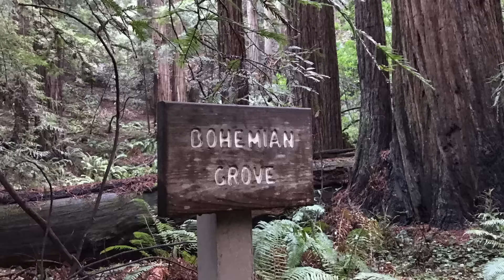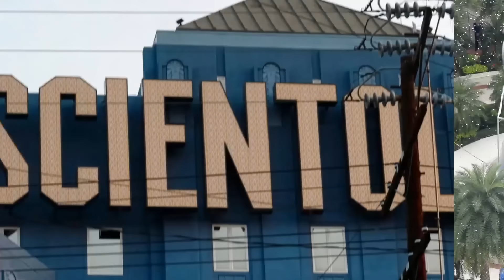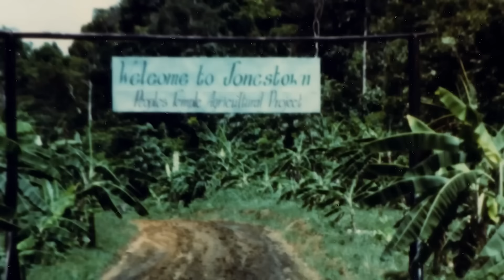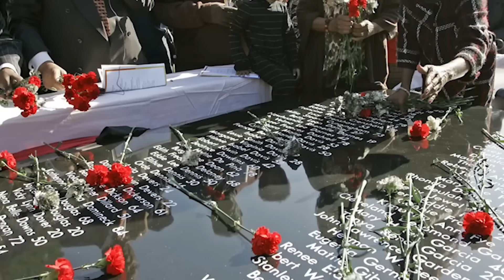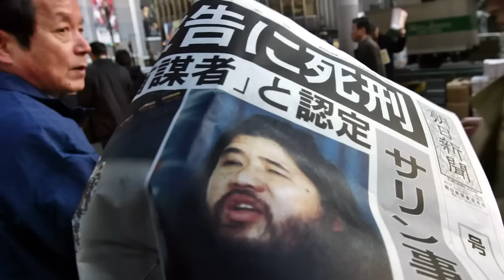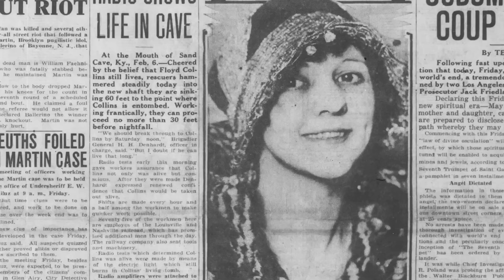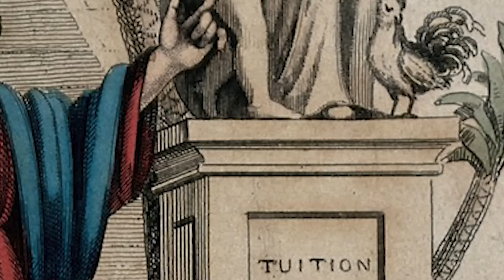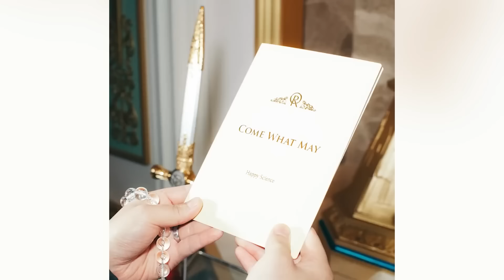Dark Secret Societies That You Should NEVER Join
🔍 Dive deep into the shadowy world of Dark Secret Societies with our latest video! 🚫 From the infamous Illuminati to the mysterious Freemasons, we uncover the chilling secrets and hidden agendas of the world's most elusive organizations. 🕵️‍♂️ Discover why these groups are surrounded by conspiracy theories and why joining them could be a dangerous game. 💀 Packed with intriguing facts, historical mysteries, and spine-tingling revelations, this video is a must-watch! Don't miss out – click play now and join us on a journey into the unknown! 🌐

Editor:
Ashley P.